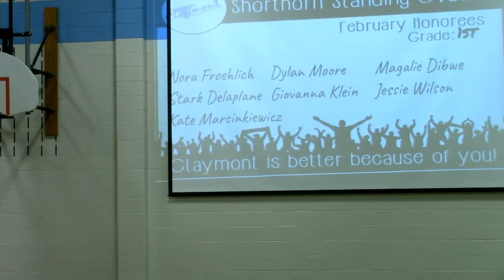Claymont Live Video Stream